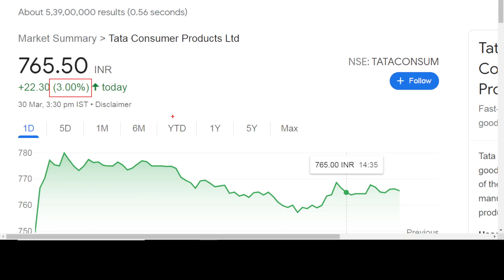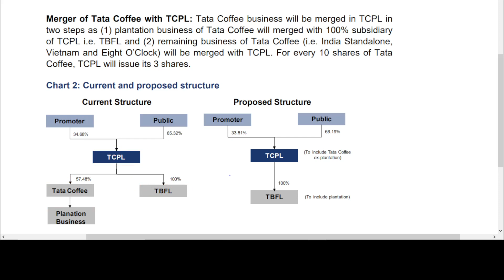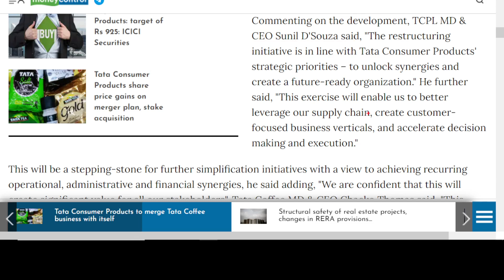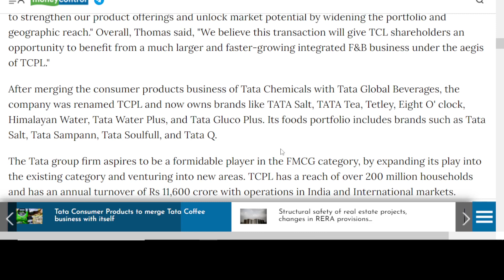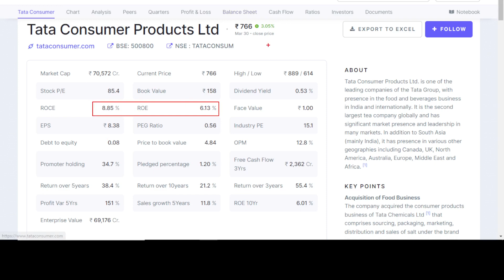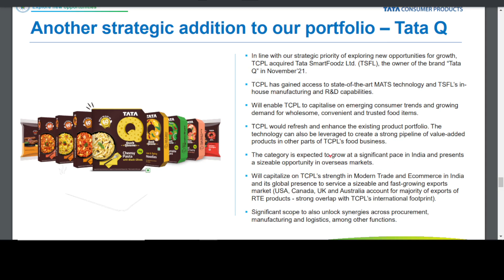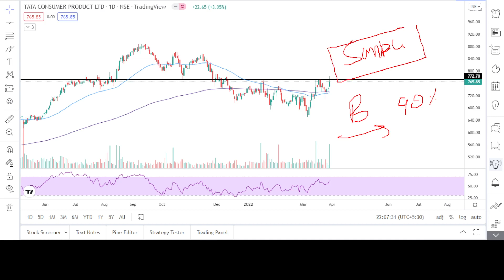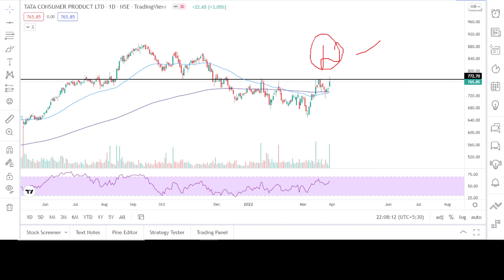💥Breaking News: Tata consumer Merger news💥Tata consumer share latest news💥 Tata coffee share news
💥Breaking News: Tata consumer Merger news💥Tata consumer share latest news💥Tata coffee share news 💥Tata merger news